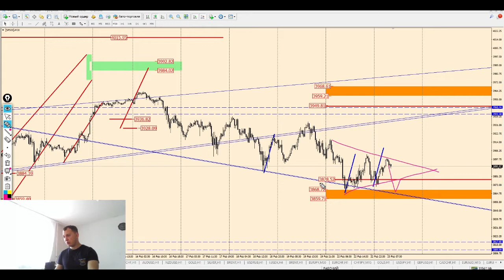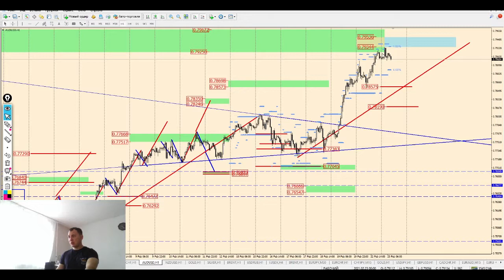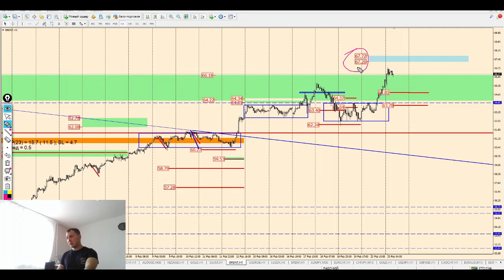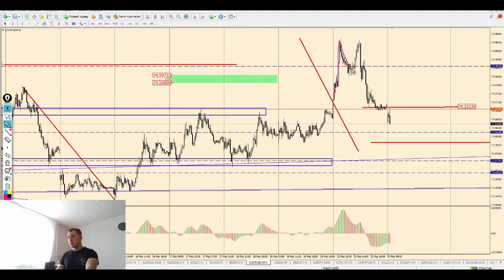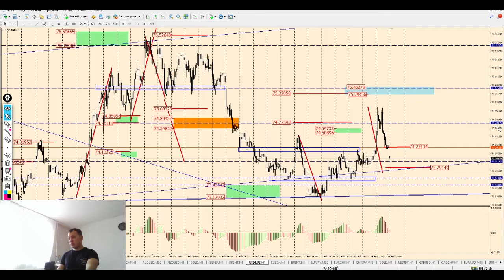Виктор Паньков: математический анализ рынка на 23.02.2021 | AMarkets